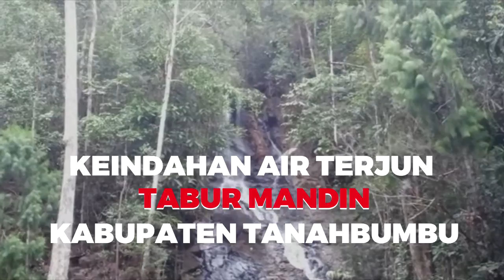Keindahan Air Terjun Tabur Mandin di Kabupaten Tanah Bumbu